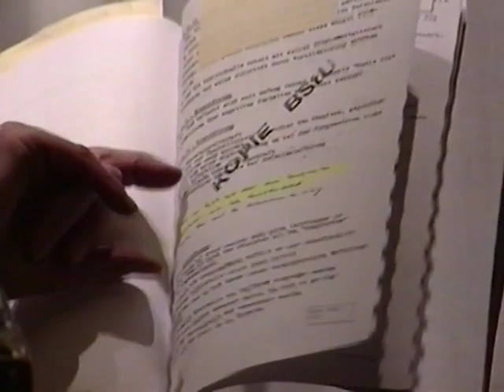Der Tod des Michael Gartenschläger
Buchvorstellung und Podiumsdiskussion mit Lothar Lienicke und Franz Bludau
Begrüßung: Martin Gutzeit
Es diskutieren: Lothar Lienicke und Franz Bludau
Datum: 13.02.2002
Ort: Landesbeauftragter für die Unterlagen des Staatssicherheitsdienstes der ehemaligen DDR
DDT - Das freie Dokumentarfilm-Team